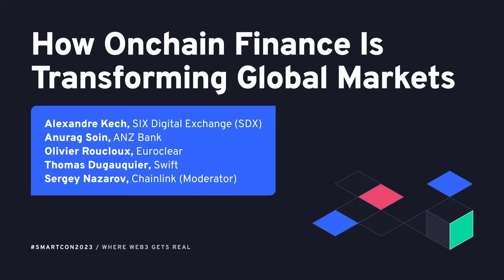How Onchain Finance Is Transforming Global Markets | SmartCon 2023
At SmartCon 2023, leaders from ANZ Bank, Chainlink, Euroclear, SDX, and Swift discuss how blockchain technology can create efficiencies for capital markets, the potential market opportunity of onchain finance, and the benefits of Chainlink CCIP enabling banks and financial market infrastructures to interact with smart contracts using their existing set of standards and infrastructure stack.

Featuring:

Alexandre Kech, Head Digital Securities, SIX Digital Exchange (SDX)
Anurag Soin, Director of Digital Asset Services, ANZ Bank
Olivier Roucloux, Business Analyst & Product Owner (innovation), Euroclear
Sergey Nazarov, Co-Founder, Chainlink
Thomas Dugauquier, Tokenized Assets Product Lead, Swift